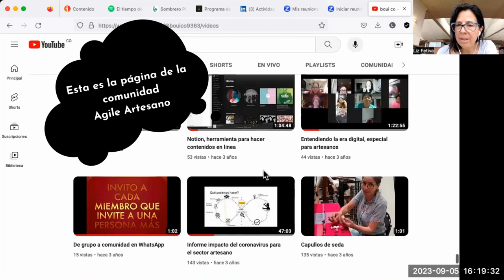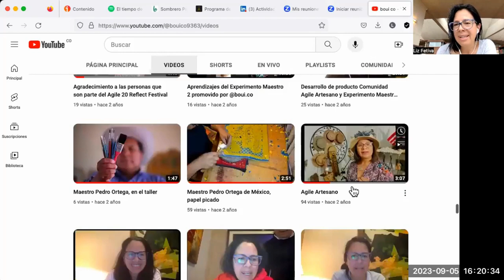Martin Alaimo | Postulación para una beca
alaimolabs.com Alaimo Labs - Métodos de Vanguardia